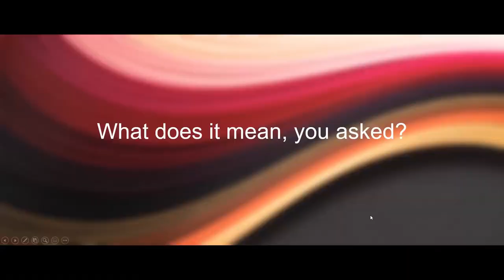I am Financially Independent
Hello friends, I I have achived full Financial Independence and I am very excited to share that with you.

Join my journey of FIRE and learn how you can also achieve it.